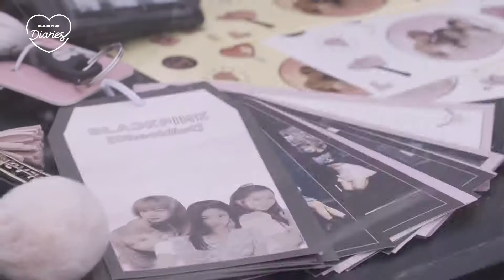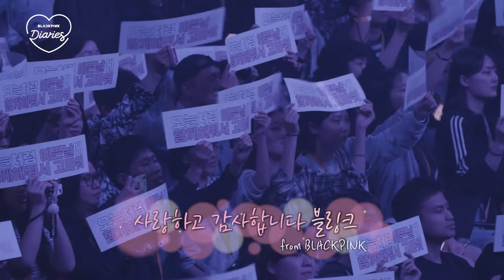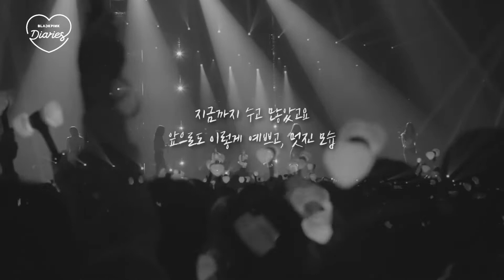BLACKPINK dự kiến sẽ ra MV mới vào năm nay mong các BLINK sẽ ủng hộ cho Black Pink